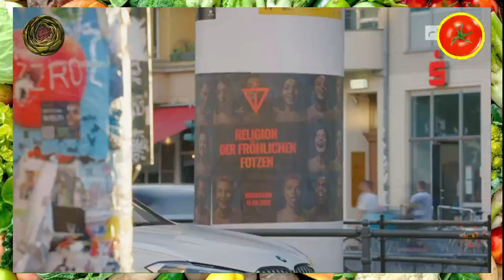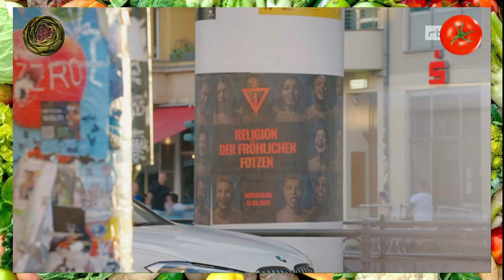10 DREIER-DATES in einer Woche, dann SEX-PARTY - F*ck Berlin (rbb) Sexpositive Partys Folge 2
Heute auf dem Speiseplan: eine Dokureihe vom rbb über den Sündenpfuhl Berlin.